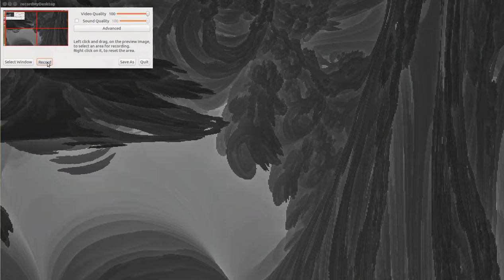Mandelbulb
CUDA Mandelbulb implementation.